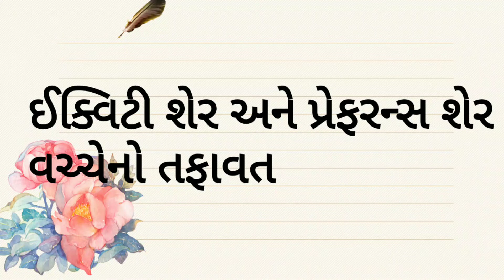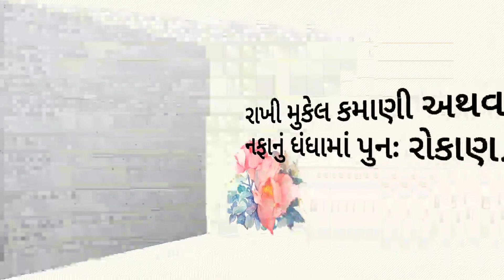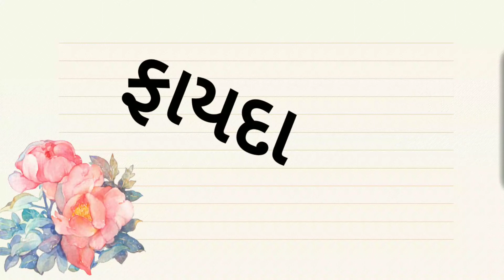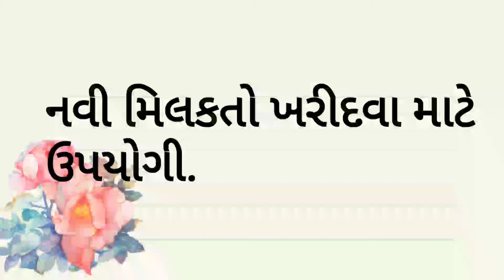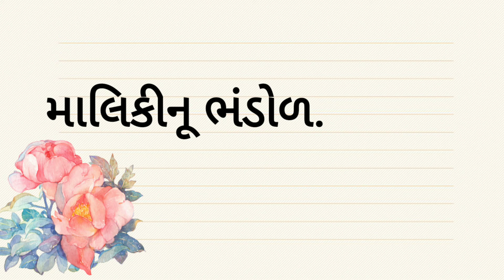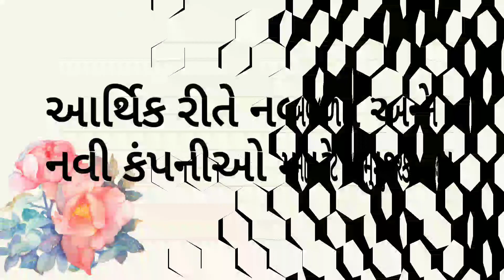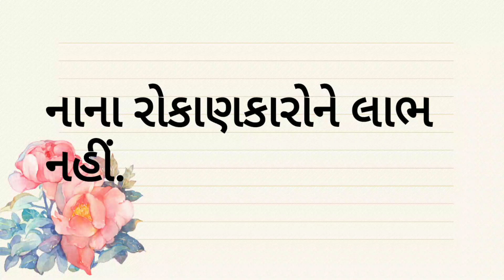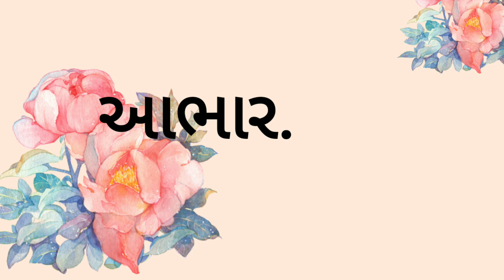STD :11 Sub- o. c.(ch-8,part:3)26/10/2020